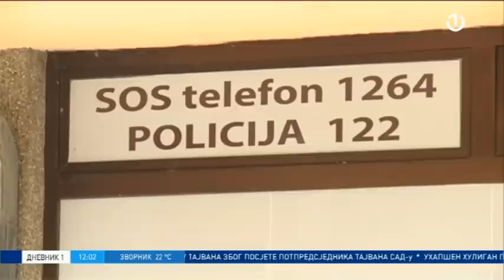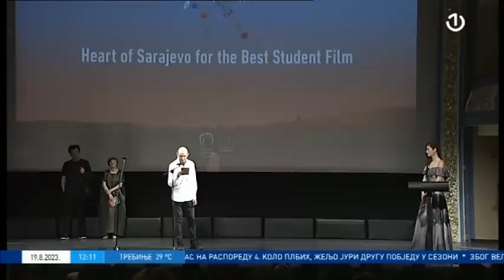Dnevnik 1 - 19.08.2023.